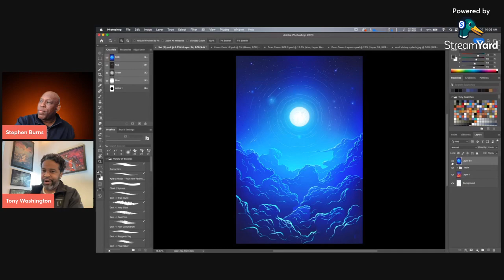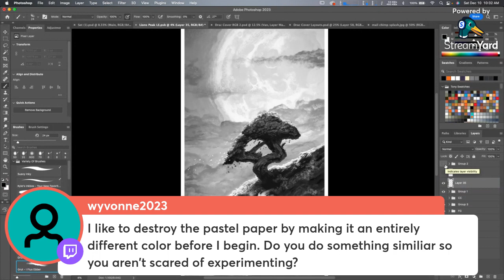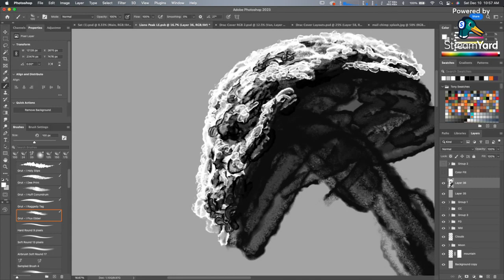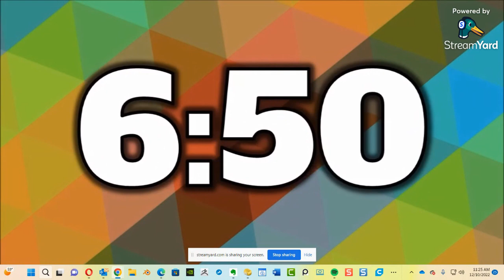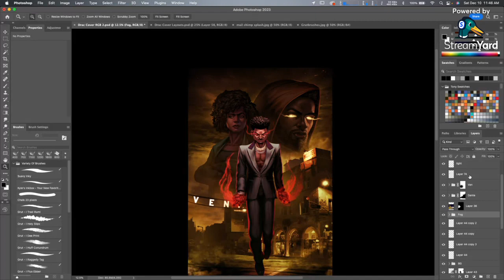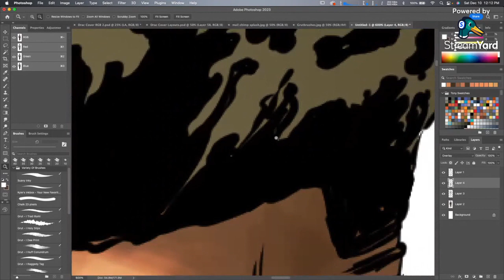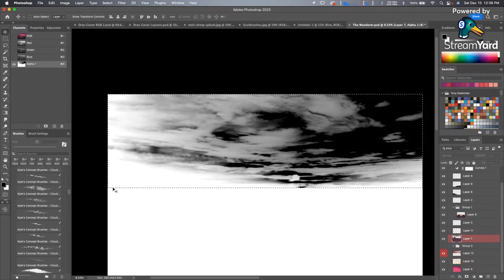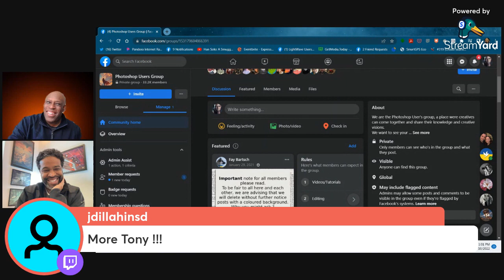SDPUG December 2022 Tony Washington